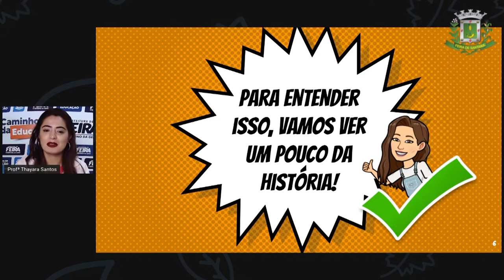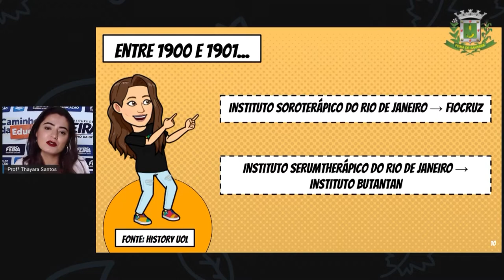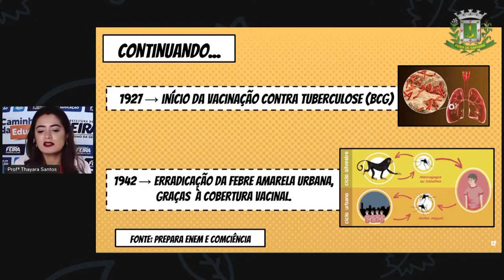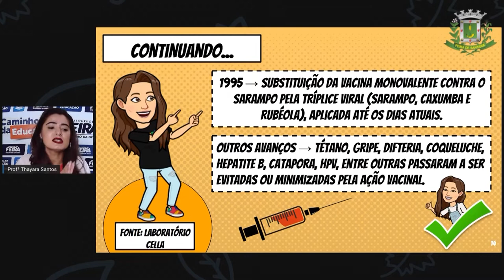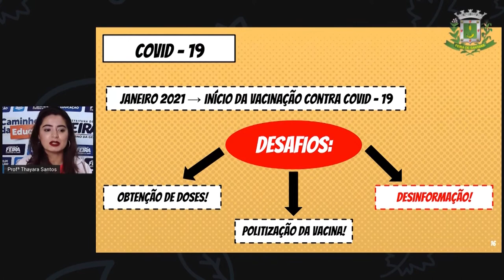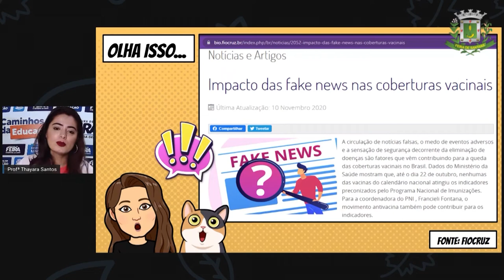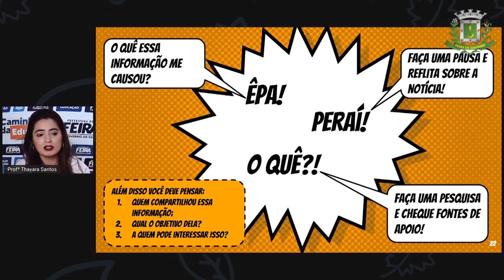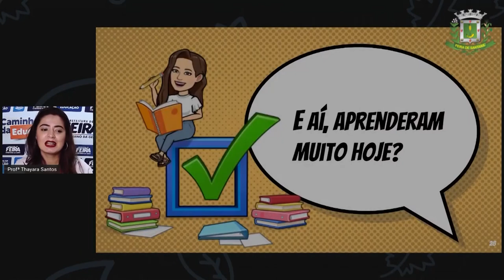8ºANO AULA 31 CIÊNC A IMPORTÂNCIA DAS CAMPANHAS DE VACINAÇÃO THAYARA